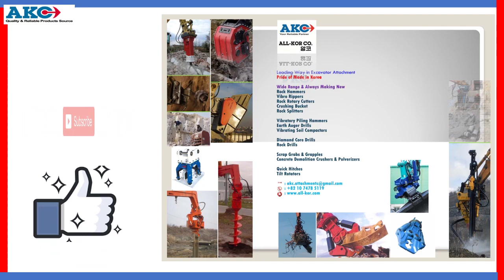AKB Rock Breaker Korean Value WhatsApp/WeChat/Viber/Line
AKB Rock Breaker Korean Value
Sales & Dealership Inquiries Welcome Anytime

PRIDE & VALUE OF "MADE IN KOREA" BY KOREAN ENGINEERS